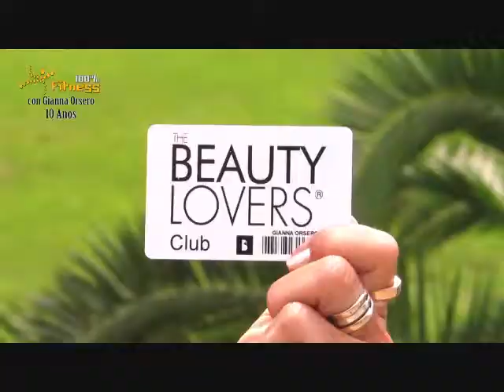The Beauty Lovers 3 2 18